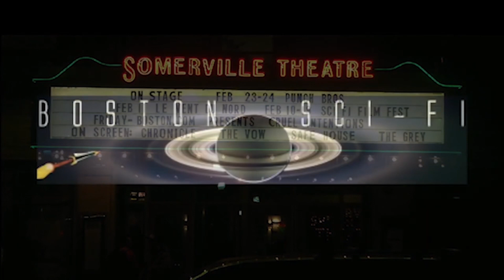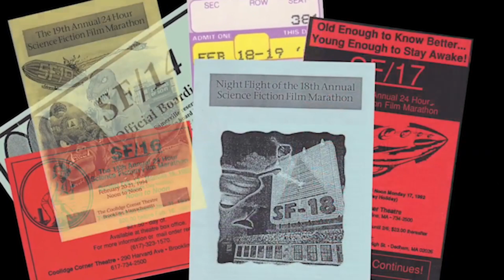An updated version of the SF45 trail for SF49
Join us as we merrily forego sleep to enjoy America's Original Watch Party, 49 years in the making. The Marathon at Boston SciFi Film Fest. BostonScifFi.com